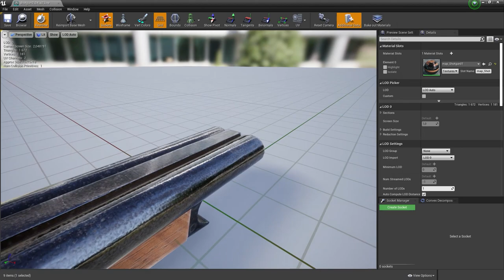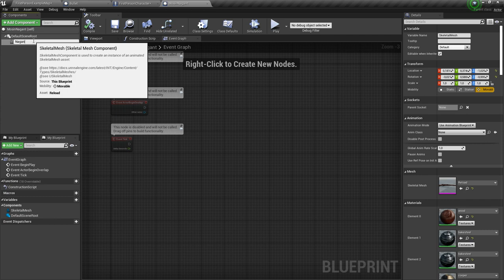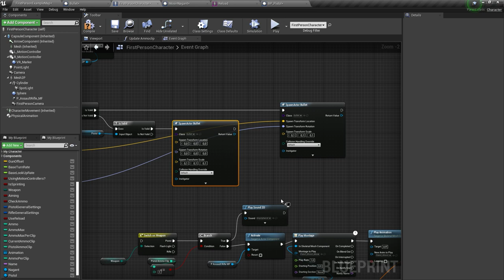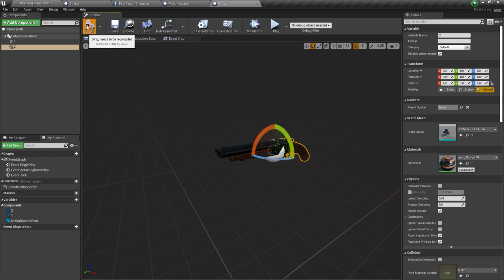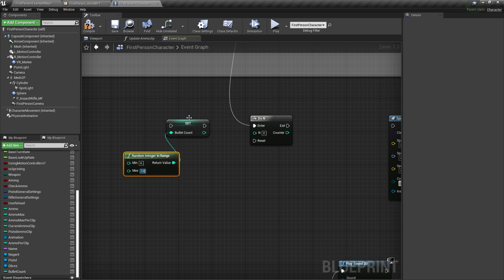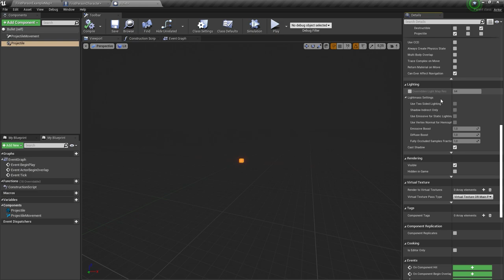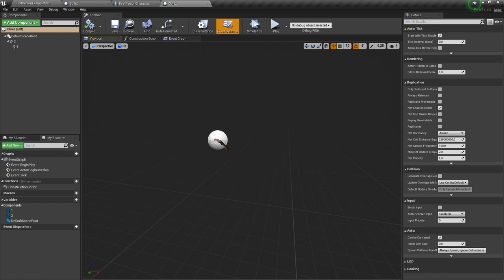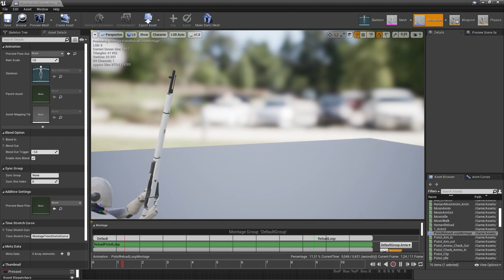Стрельба. Пистолет Винтовка Дробовик на Unreal Engine 4.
В этом видео рассмотрим как сделать смену оружия, (пистолет, винтовка, дробовик)как настроить стрельбу из пистолета, винтовки и дробовика. Подключим партиклы и декали на Unreal Engine 4.